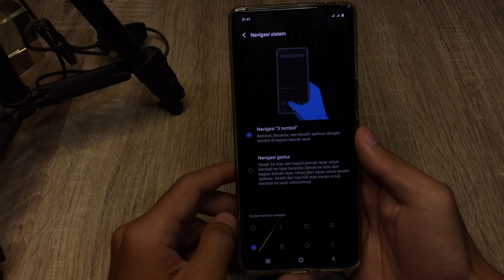Cara Menampilkan Tombol Navigasi Vivo V29 5G